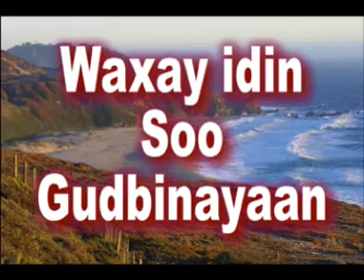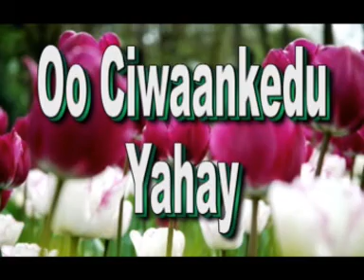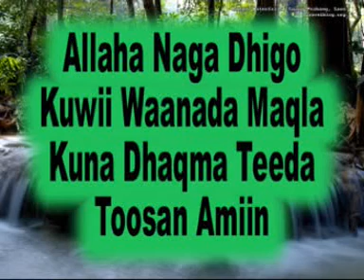Muxaadaro Calaamadaha Saacada Qiyaamo Sh Umal Q 10